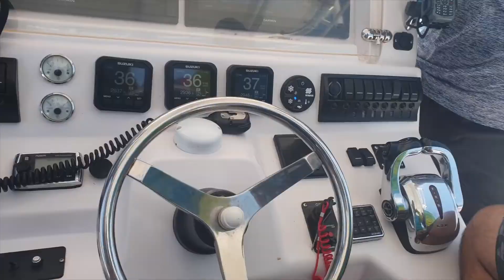Tuna Hunt May 2019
fishing trip from Kalba with east coast charter a great trip with load of fish